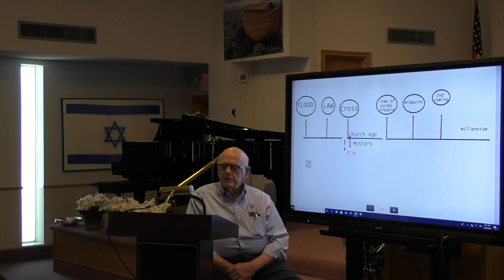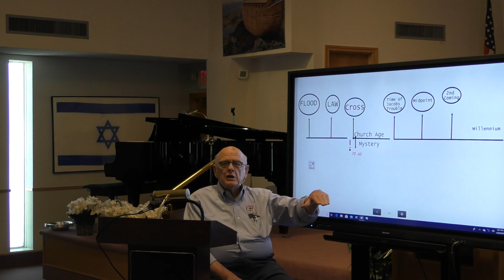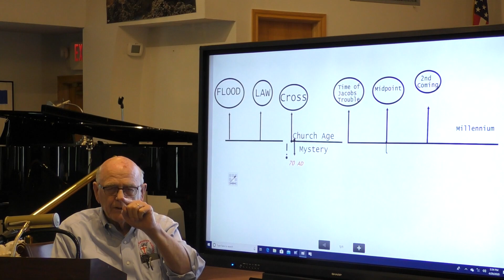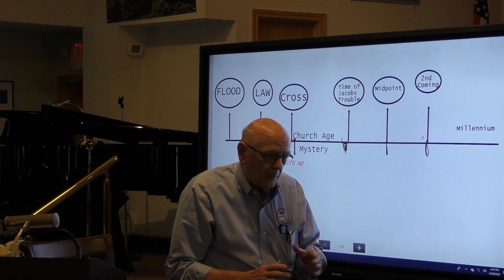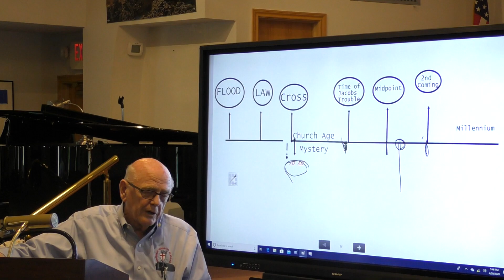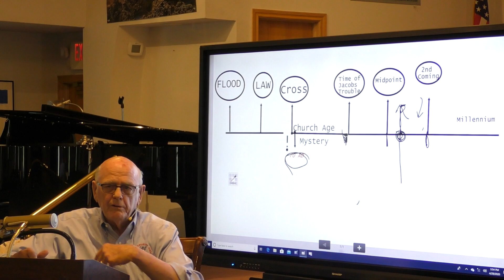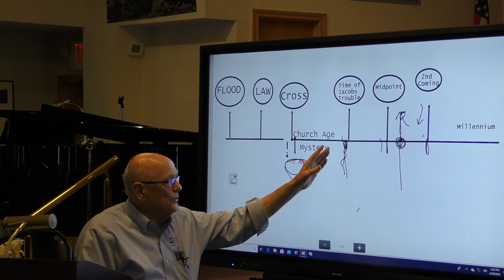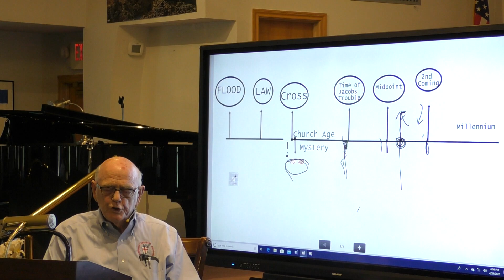Reality Check On The Rapture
Sermon By Pastor Jack Berg